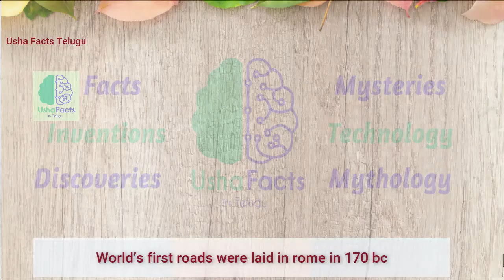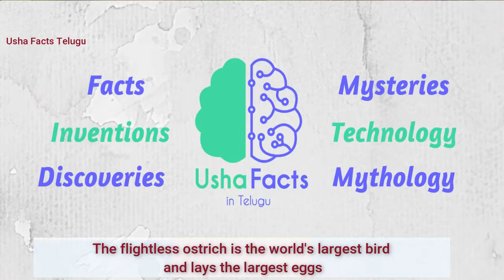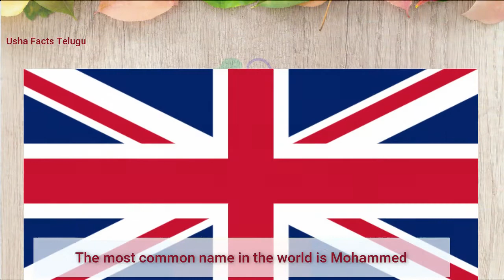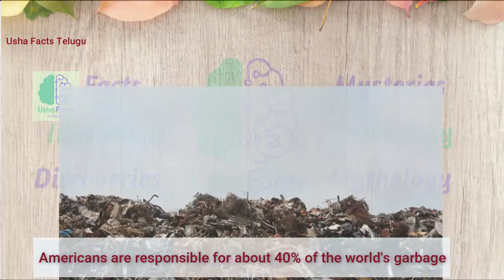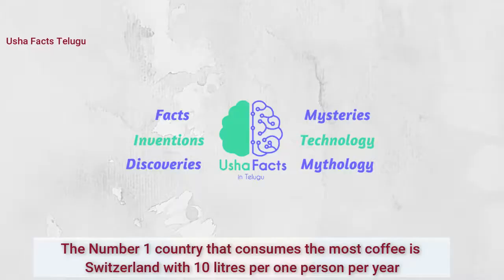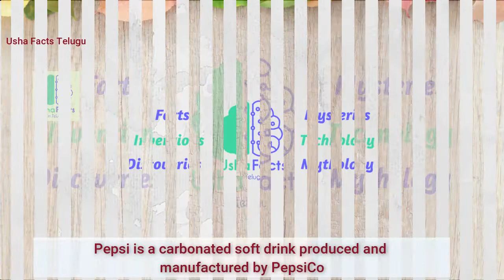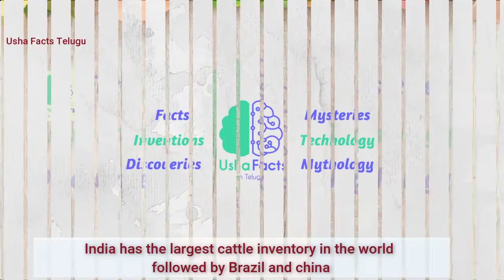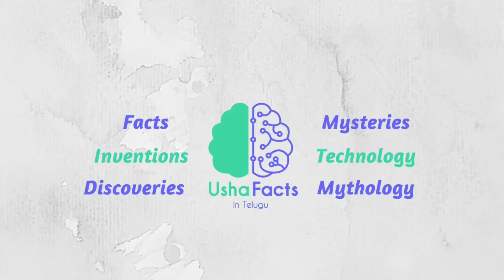🔴 Top most amazing and interesting facts around the world in telugu | Usha facts | video no- 2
This is Usha from "Usha Facts in Telugu" Youtube channel. I provide interesting and amazing facts on countries, leaders, inventions, mysteries, indian mythology, and many more.
Watch my first video on Countries Category
1 Interesting and amazing facts about India